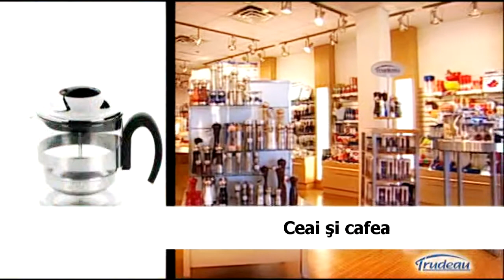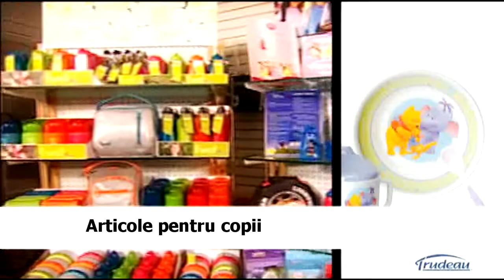Trudeau Corporate Video